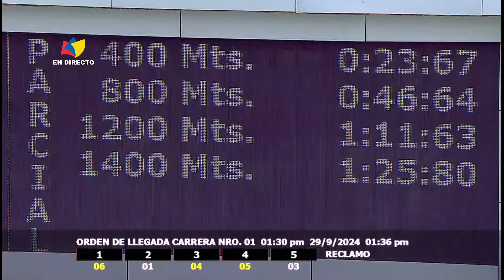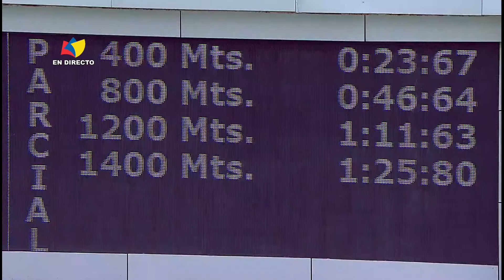1era. carrera | Amatista | Hipódromo La Rinconada | Reunión 37 | 2024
1: Amatista (6) | Jinete: H. Medina | Dividendo:  151,90
2: Striding Moon (1) | Jinete: M. Ibarra
3: Stella Cadente (4) | Jinete: F. Quevedo
4: Linda Estefania (5) | Jinete: J. Aray
5: Enfurecida (3) | Jinete: J. Aranguren
Distancia: 1400